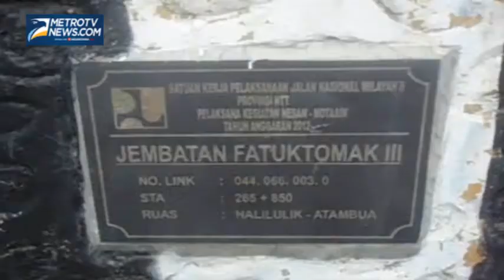Jalan Lintas Indonesia Timor Leste Terancam Putus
Metrotvnews.com, Belu: Hujan deras yang mengguyur daratan Pulau Timor sejak beberapa pekan terakhir mengakibatkan jalur Trans Nusa di Desa Naekasa Kabupaten Belu, Nusa Tenggara Timur menuju negara Timor Leste terancam putus padahal jalur ini baru dikerjakan dan masih dalam masa pemeliharaan, Selasa (13/1/2015).